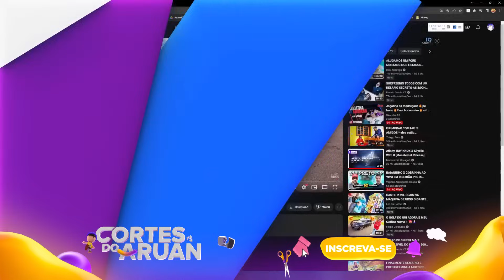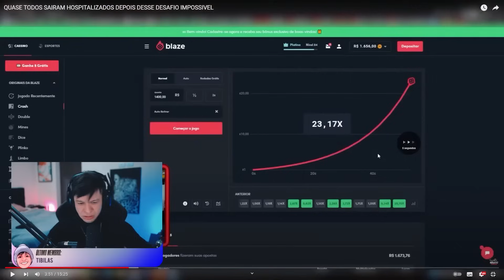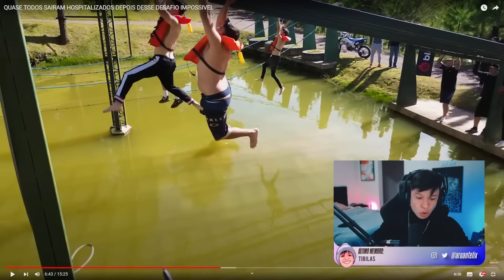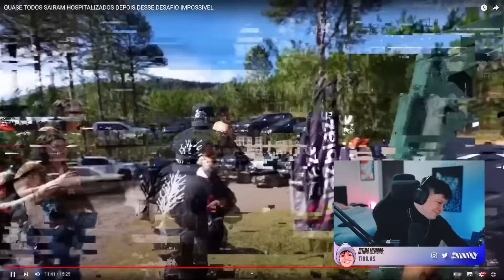ARUAN REAGE: QUASE TODOS SAIRAM HOSPITALIZADOS DEPOIS DESSE DESAFIO IMPOSSIVEL (RENATO GARCIA)